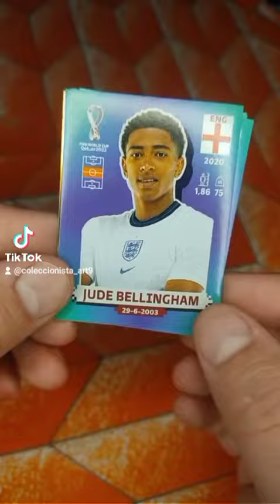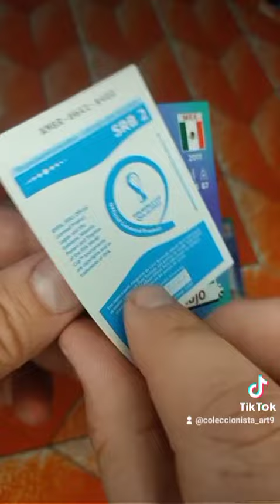Sticker | Qatar | 32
GRACIAS

Mi canal: Se trata de construir una comunidad donde podamos intercambiar cartas de deporte en SANTIAGO DE CHILE

Abro muchos sobres todos los años y quiero compartir esto contigo, si ves un carta que te gusta escríbeme,
mis intereses son intercambiar

Me interesa para cambiar:
-Fútbol ⚽
Ajax , País bajó (HUP HOLLAND HUP), U de chile
-NBA 🏀
Solo KNICKS y Carmelo Anthony
-NFL 🏈
Seahawks , Kansas City Chiefs , Philadelphia Eagels
Te gustaría cambiar o comprar un cromo, escríbeme por Instagram

PLAYLISTEN

Santiago Panini
Las Urbinas 37, Providencia,
Región Metropolitana

Preguntar ? escribe en los comentarios , por favor